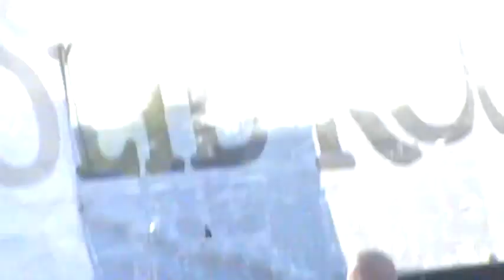Tyler Farr - Makes You Wanna Drink @ Country USA 2014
Tyler Farr @ Country USA 2014 singing "Makes You Wanna Drink", Oshkosh, WI.